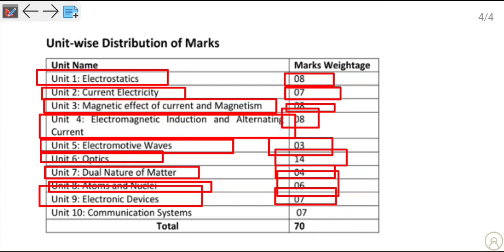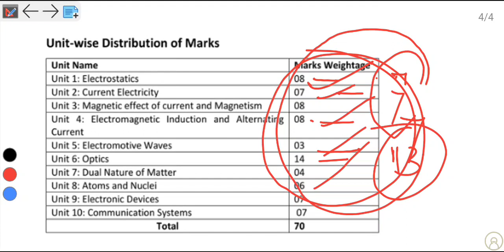Bihar Board Class 12th Physics Syllabus 2023 । Bihar Board 12th Physics Syllabus 2023-24